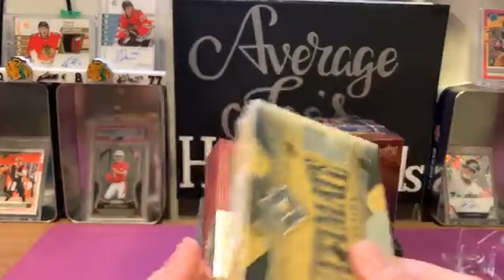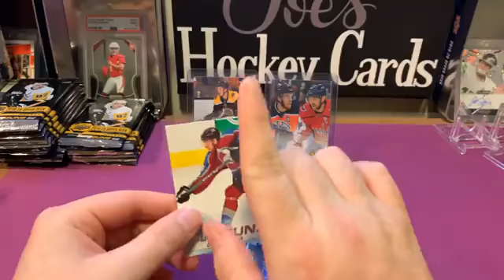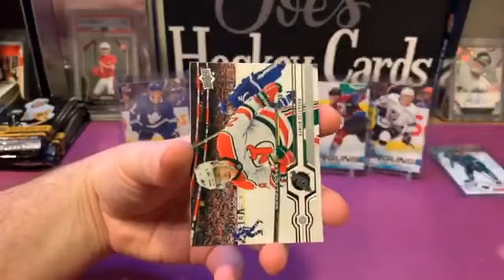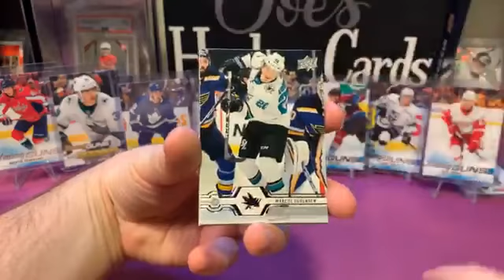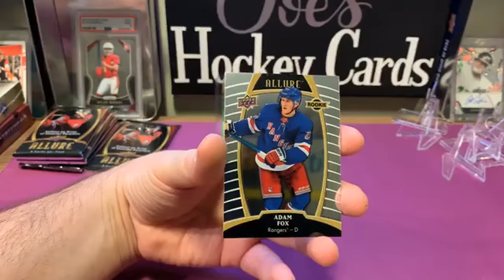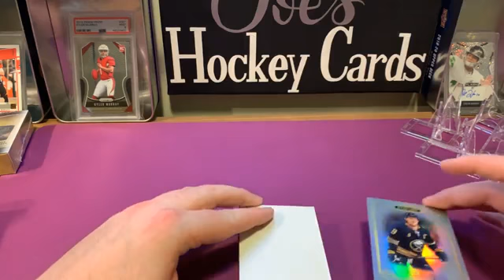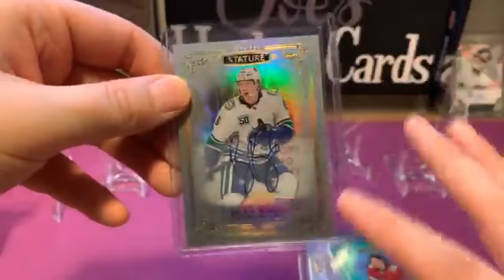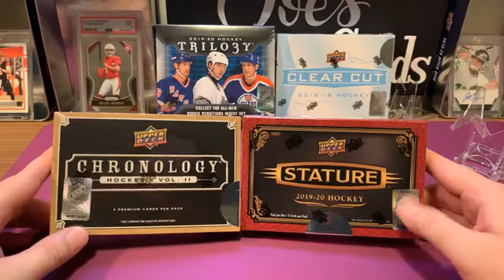AJSCC Break 51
- 2019/20 Upper Deck Ultimate x1
- 2019/20 Upper Deck Series 1 x1
- 2019/20 Upper Deck Stature x1
- 2019/20 Upper Deck Allure x1